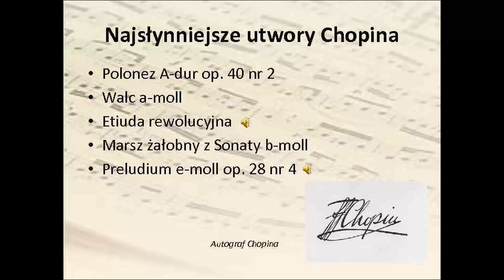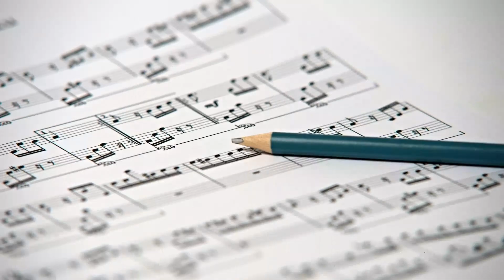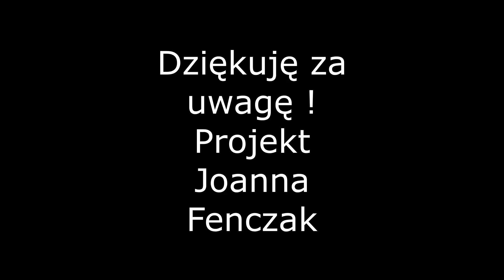Fryderyk Chopin dla dzieci